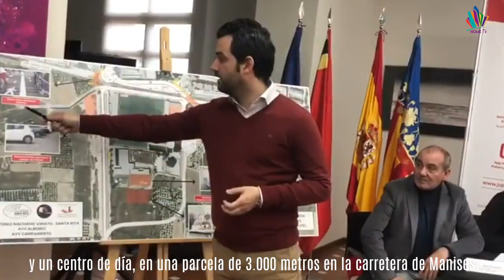NOTICIAS: Los Moros y Cristianos de Paterna optan a ser Fiesta de Interés Turístico Autonómico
El Ayuntamiento de Paterna se compromete a construir una residencia de mayores y un centro de día, en una parcela de 3.000 metros en la carretera de Manises.

Paterna eliminará 4 peligrosos pasos a nivel con un túnel en la carretera de Manises. La construcción de un túnel para dicha carretera permitirá salvar su paso por las vías.

El nuevo espacio protegido para felinos de Paterna en Táctica acoge la primera colonia, que ya han recibido los cuidados veterinarios oportunos.

Los Moros y Cristianos de Paterna optan a ser Fiesta de Interés Turístico Autonómico. Así lo desveló en Fitur Juan Antonio Sagredo.

Nos vemos el próximo viernes, con más noticias, en el canal que te cuenta todo de Paterna, Home TV, pasa un estupendo fin de semana.